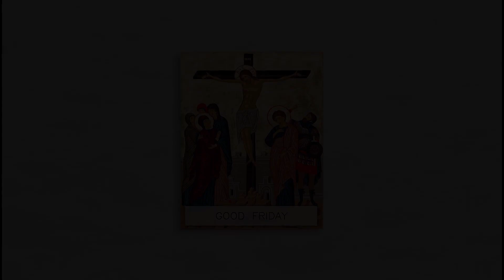Good Friday in the Armenian Church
Why do we call today "Good Friday" when we remember the suffering and crucifixion of Christ? Rev. Fr. Stephan Baljian helps us understand the meaning of this Holy day and how we experience the "Good Friday" service in the Armenian Church.
Ինչո՞ւ "Good Friday" կը կոչուի Աւագ Ուրբաթը, երբ կը յիշենք Քրիստոսի չարչարանքն ու խաչելութիւնը։ Տ. Ստեփան քհն. Պալճեան մեզի կ՚օգնէ հասկնալու այս սուրբ օրուան իմաստը, ինչպէս եւ Աւագ Ուրբաթ օրուան արարողութեան փորձառութիւնը Հայաստանեայց Եկեղեցւոյ մէջ։